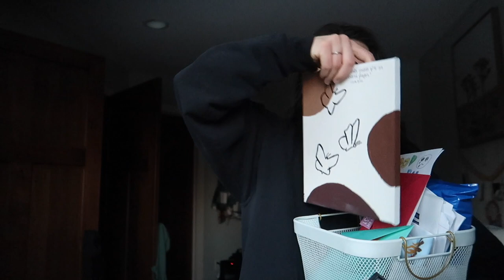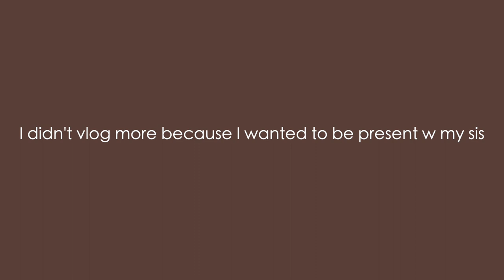FIGURE PREP SERIES | ep 7 | bpn, sorel, target, and amazon hauls, grwm + i got sick again??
Thank you all SO much for watching and providing so much support!! Words cannot express the amount of gratitude I have for you all!

Sorel Shoes
Amazon Sports Bra
Amazon Leggings

love,
cal

timestamps:
0:00 intro
0:15 bpn haul
4:21 sorel haul
7:11 target haul
10:07 morning grwm
15:13 amazon haul
17:36 grwm for the gym